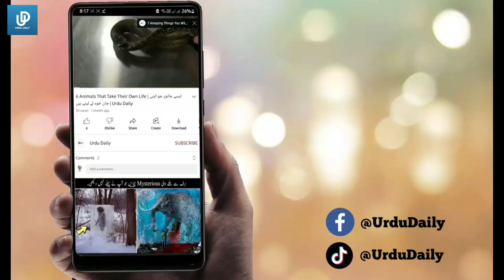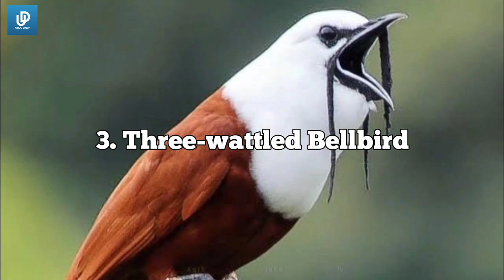Most Rarest Birds In The World | Unique Birds